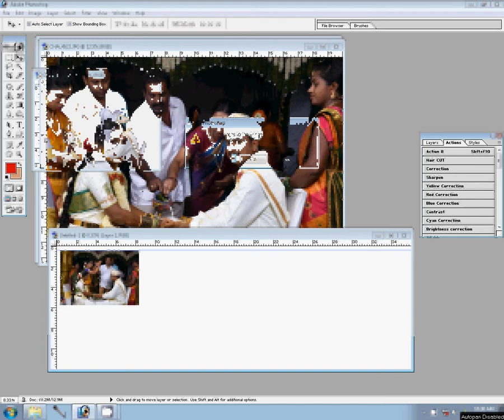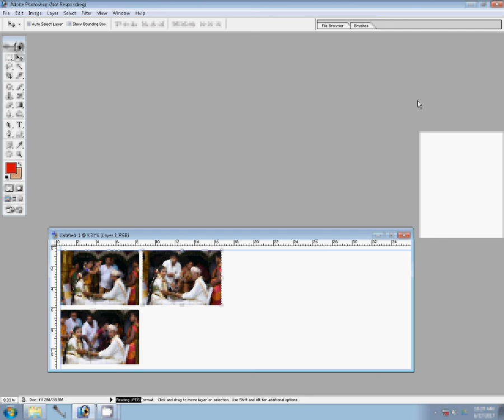12x36 PSD Wedding Creative Album Design Templates